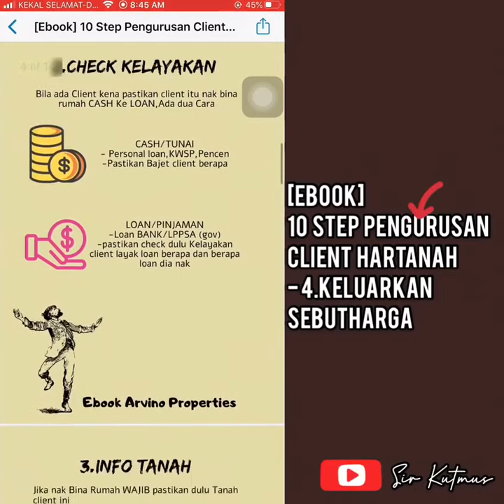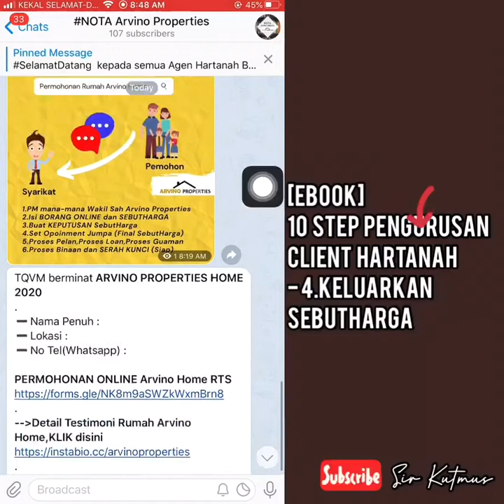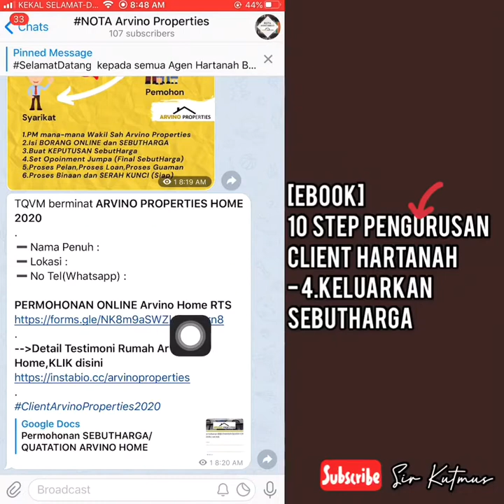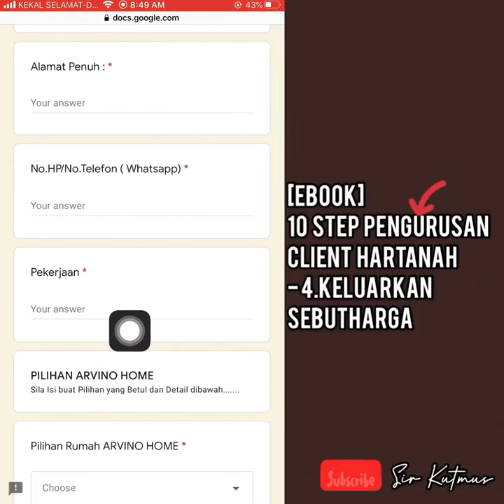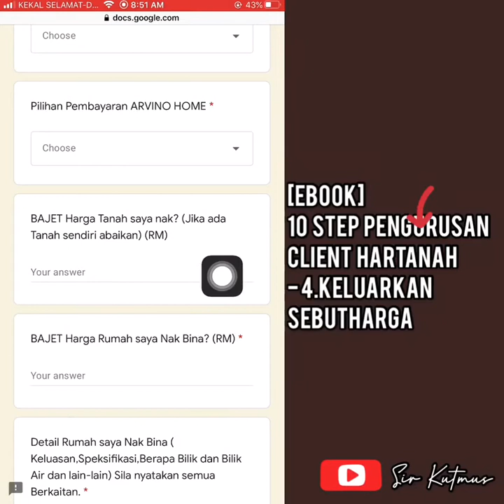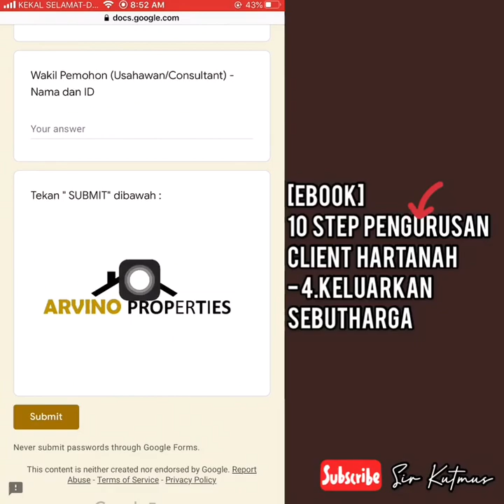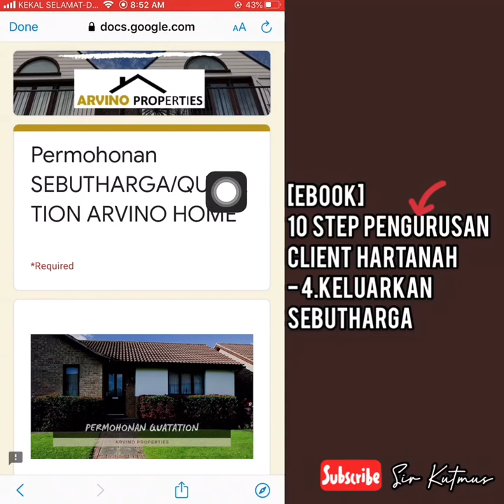4.Ebook Hartanah " KELUARKAN SEBUTHARGA Client Hartanah "